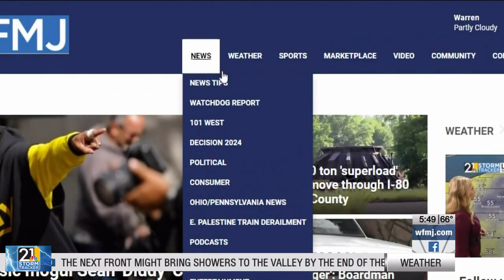5@5: Nick Santucci for Ohio's 64th District Representative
5@5: Nick Santucci for Ohio's 64th District Representative